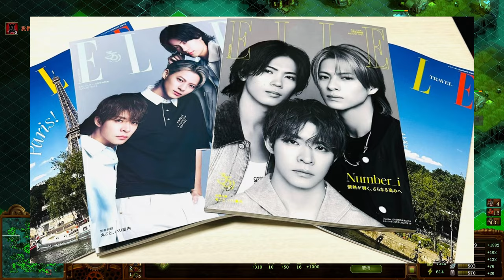Number_iの新曲「SQUARE_ONE」が『THE MUSIC DAY』で世界を震撼させる！「SQUARE_ONE」はその集大成ともいえる楽曲であり、彼らの音楽性の新たな一面を垣間見ることが。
【平野紫耀】史上初公開！Number_iの新曲「SQUARE_ONE」が『THE MUSIC DAY』で世界を震撼させる！「SQUARE_ONE」はその集大成ともいえる楽曲であり、彼らの音楽性の新たな一面を垣間見ることができるだろう。